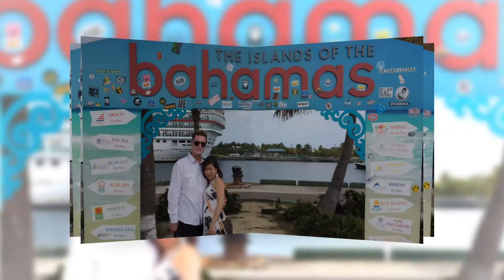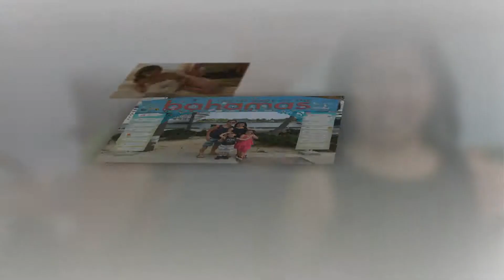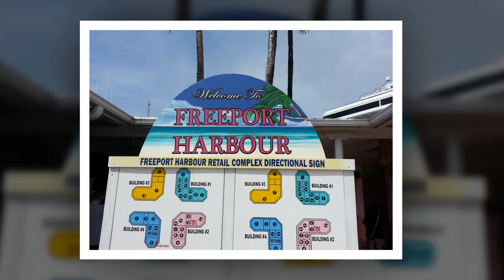Bahamas cruise, Family Chau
The rest of the cruise in the Bahamas